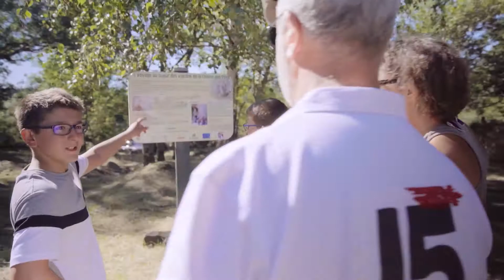L'Escapad' : le grand air à vos pieds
L’Escapad’, centre d’activités sportives et de loisirs verts, a pour vocation d’être le point de départ, d’étape et d’arrivée de nombreuses pratiques sportives mais également d’être un lieu d’accueil, d’information et d’accès aux activités de pleine nature.

Randonnée pédestre, marche nordique, course à pied, trail, course d’orientation, VTT, cyclotourisme…, ce complexe, ancré dans le Parc naturel régional des volcans d’Auvergne, est une véritable pépinière du loisir de plein air accessible à tous. Sportifs, amateurs, seniors, scolaires ou touristes… chacun trouvera là de quoi s’adonner à ses envies de découverte.